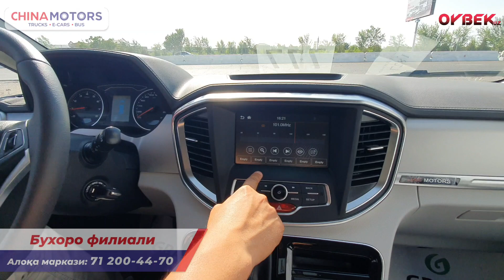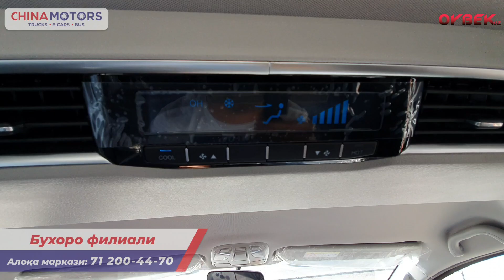MANA OʻSHA DAMASNI DOGʻDA QOLDIRGAN JAC M3 VA JAC M4